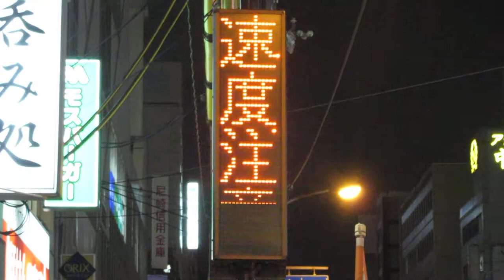LED表示板(吾妻商会アレットボードAMK-4S) 国道1号線京橋駅付近